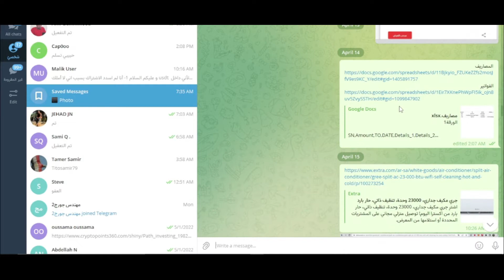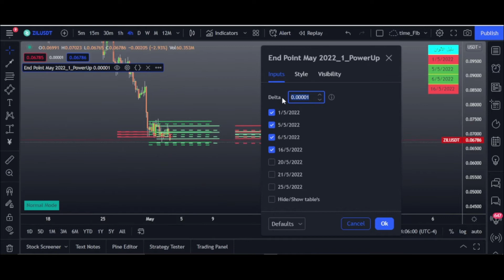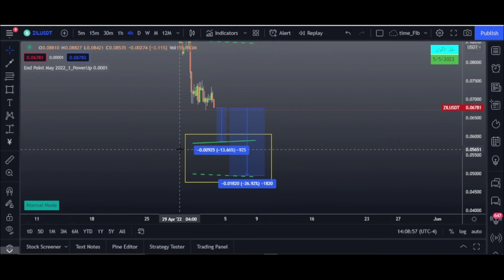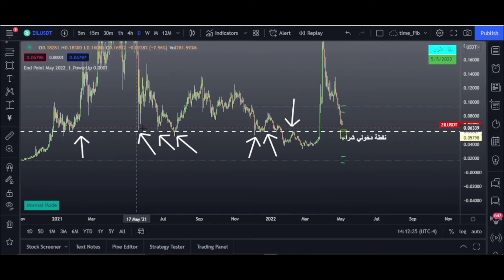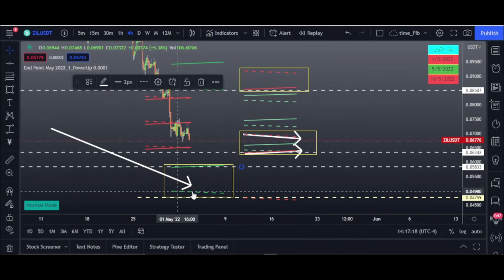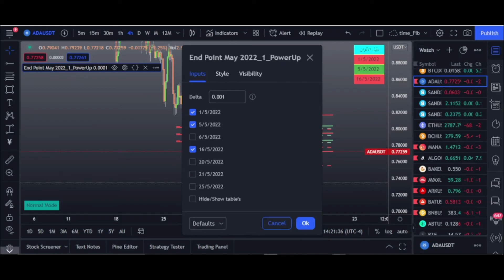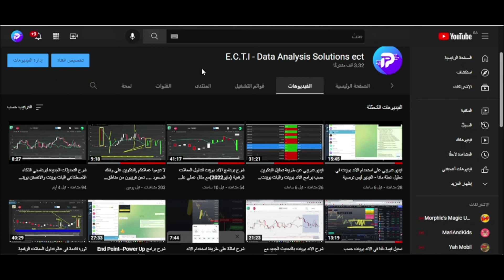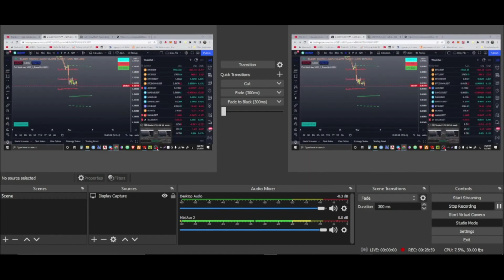فيديو تدريبي تحليل عملة زيليكا وكاردانو حسب الاند بوينت ( مستوى مبتدأين رقم4)